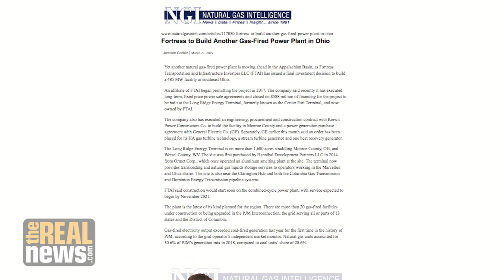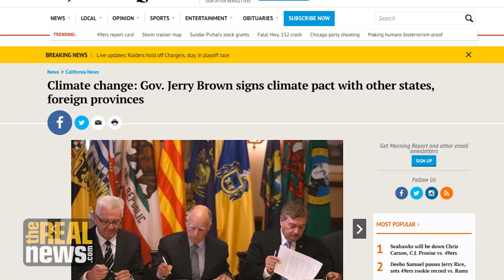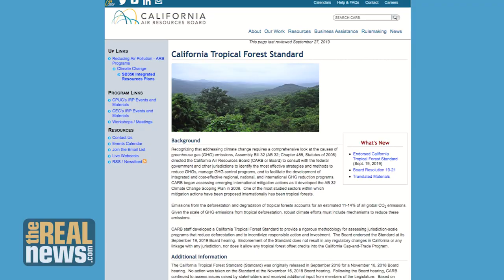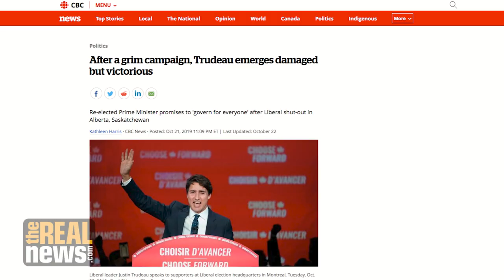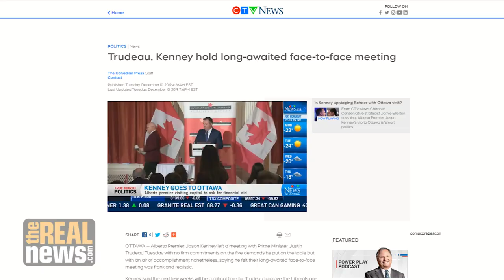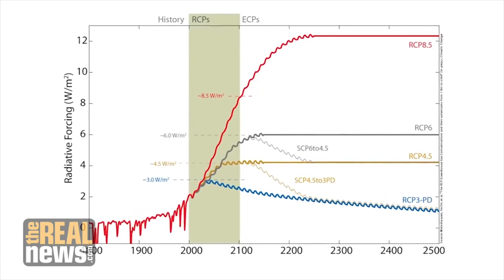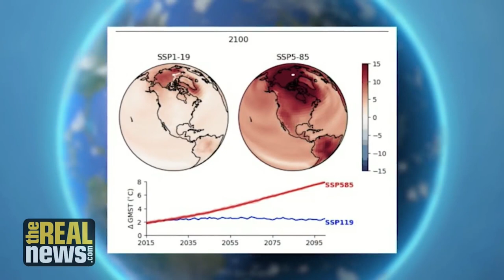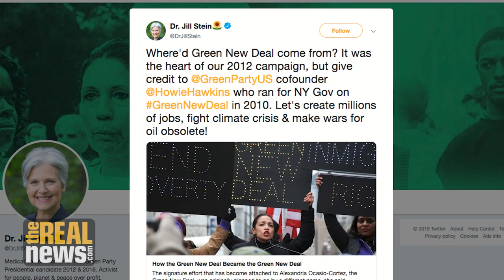Year in Climate Crisis: Fossil Fuels Expansion, Scary Science and Global Activism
The Real News Network's Steve Horn and Dimitri Lascaris talk about the 2019's biggest climate stories.

Director: Dwayne Gladden
Audio Engineer: Will Arenas